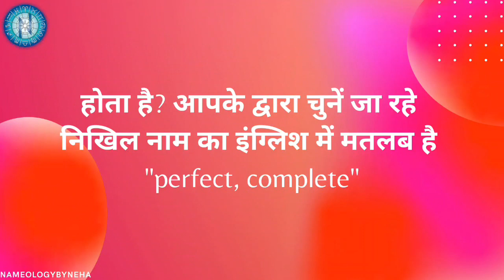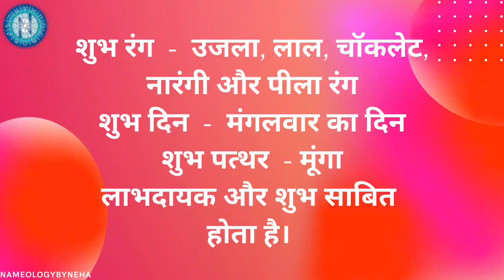Nameology - NIKHIL naam ke vyakti kaise hote hai|| NIKHIL whatsapp status|| NIKHIL naam ka mtlb